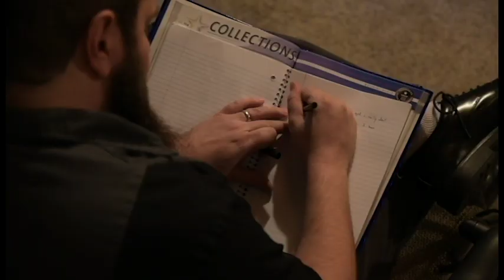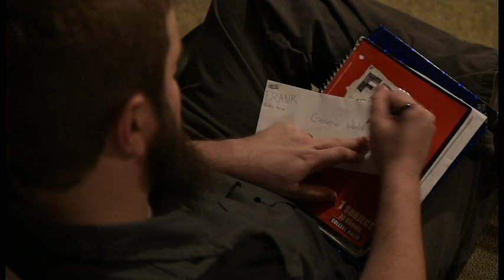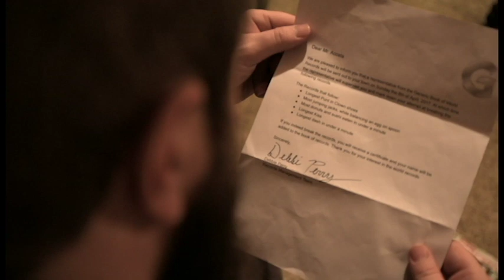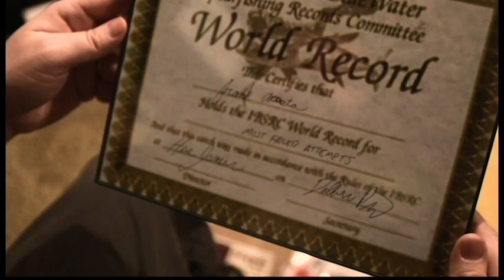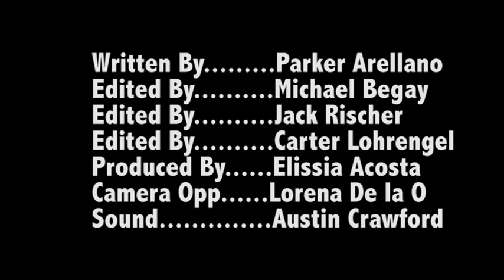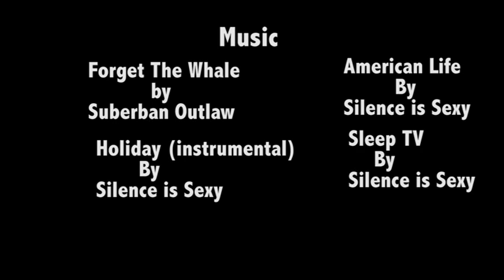Record Wrecker (comedy short film)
Frank is a thirty something, down and out janitor, looking to regain his lost high school "glory" by breaking a world record. Can he do it or is Frank destined to be a loser?

Starring:

Clint Rocha as Frank

Jean Marie Howley as Generic World Records Representative

Jonah Smith as Kid

Robert Gomez as Mark

In Association with Oldfather Studios
A Rug Rats Production

Written by Parker Arellano
Directed by: Carter Lohrengel
Director of Photography: Charlie Perry
Cinematographer: Michael Begay
Produced by: Elissia Acosta

Edited by
Michael Begay
Carter Lohrengel
Jack Rischer

Camera Operators:

Lorena de la O
Michael Begay
Charlie Perry
Austin Crawford

Sound by Austin Crawford  and Carter Lohrengel

Props: Charlie Perry and Jack Rischer

"Forget the Whale" by Suberan Outlaw
"Holiday" (Instrumental) by Silence is Sexy
"American Life" by Silence is Sexy
"Sleep TV" by Silence is Sexy

Special thanks to Haskell Indian Nations University!

"Record Wrecker" is owned by those listed in the films production.